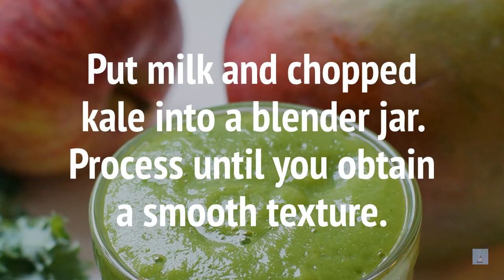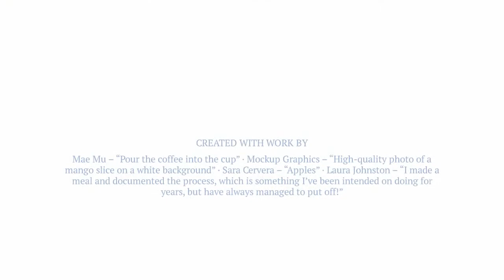Mango Kale Apple Smoothie Without Banana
This insanely delicious Mango Kale Apple Smoothie – without banana – might just be your new go-to green smoothie. A simple way to add more greens in your diet. It's naturally sweet without added sweeteners. It's dairy-free and doesn't contain banana. A perfect snack with only 164 kcal for a 10 oz serving.

This simple yet delicious green smoothie made with only four ingredients: mangoes, kale, apple and almond milk. No banana is used and, frankly speaking, you won't miss it.

In order to get a super smooth texture, blend this smoothie in two steps. First combine milk and kale. Process until you get an even consistency. Then add the mangoes and the apple. This is a simple trick on how to obtain a super creamy green smoothie.

INGREDIENTS

1/2 cup almond milk
1 mango (2 cups in chunks)
1 apple
1 kale leaf (1 cup chopped, tightly packed)
INSTRUCTIONS

Put milk and chopped kale into a blender jar. Process until you obtain a smooth texture.
Add apple and mango. Process until smooth.